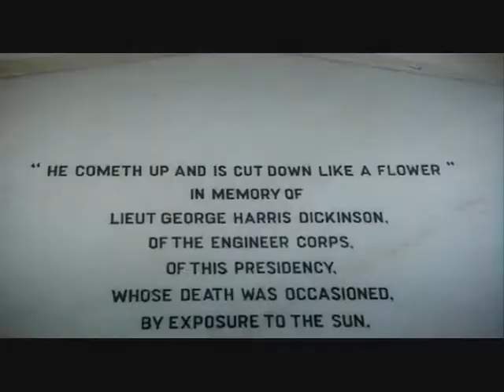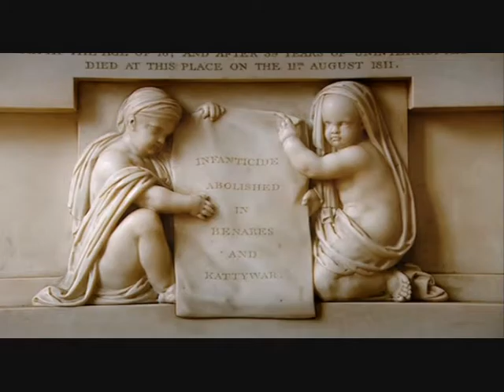The Victorian Sex Explorer - Rupert Everett in the footsteps of Sir Richard Burton (part 2/5)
Actor and writer Rupert Everett takes a revealing and witty journey retracing the steps of one of his great heroes -- the infamous Victorian explorer and sexual whirlwind, Sir Richard Burton.
Labelled 'Dirty Dick', in part for his translations of the Kama Sutra and The Arabian Nights, to others Burton was a pioneer, bringing new cultural ideas of sex and religion from the East to the West.
Everett's latter-day journey takes him from Bombay's brothels to the dancing girls of Egypt, along the way taking in Turkish baths and nunneries, meeting Eunuchs and Sufis. Through these exotic social and sexual worlds Everett discovers some common ground with Burton, both as a writer and explorer of sexual and personal identity. In addition to that Everett is a brilliant guide: scholarly without being boring, witty, bitchy, enthusiastic, very handsome and funny!
TV-Documentary from Channel 4, June 2008